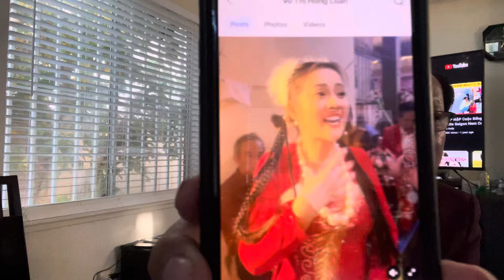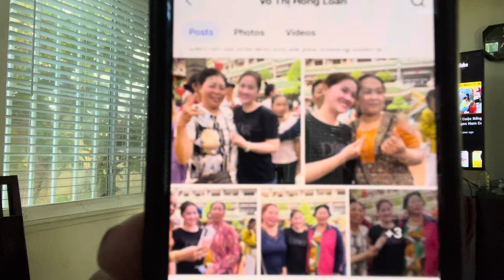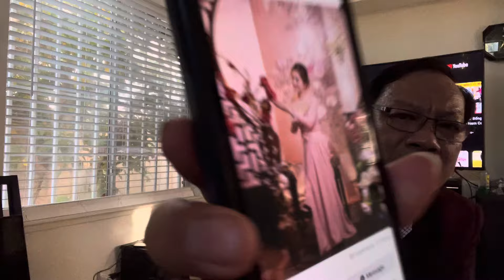TÌNH TRI KỶ - VŨ LINH & QUƠC THANH & HỒNG LOAN